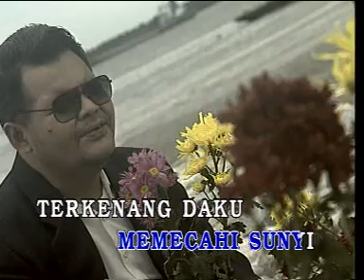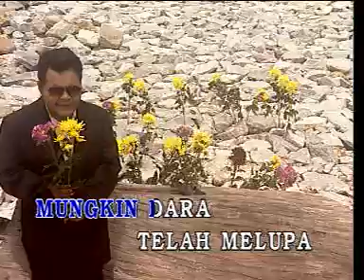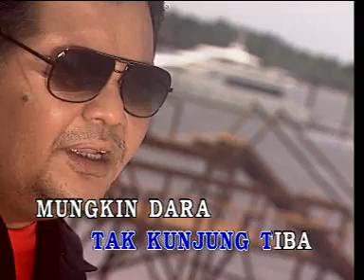DESIRAN OMBAK-ABU ZARIN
part akhir video ni rosak sikit